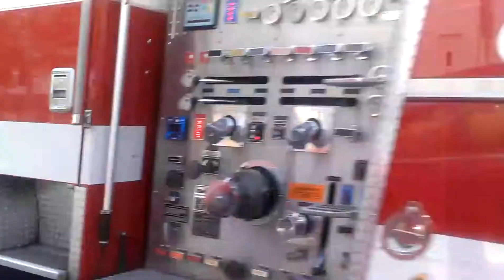Fire Truck #71 responding to a call